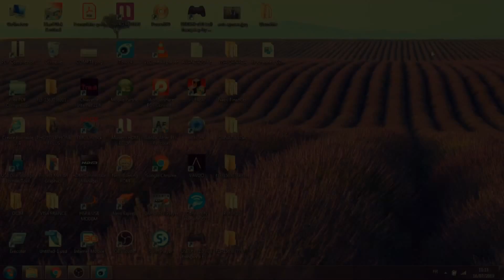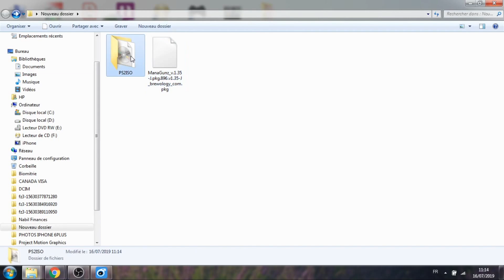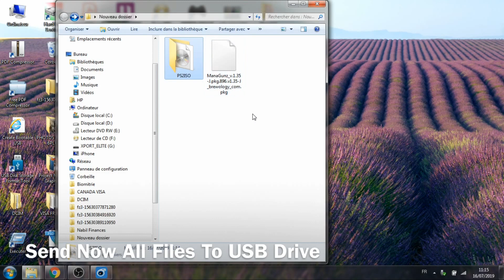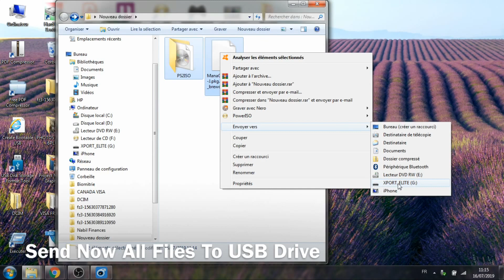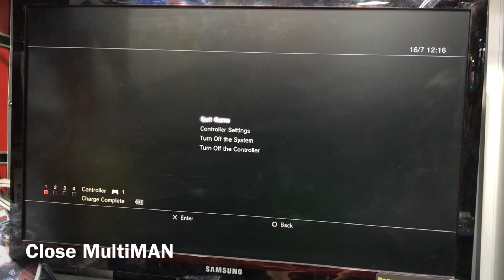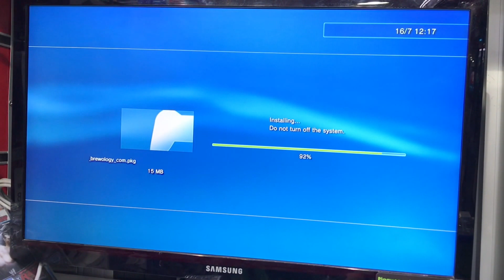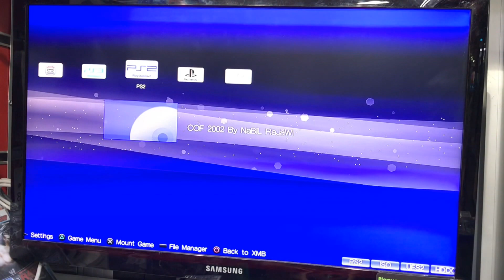Playing PS2 ISO Games On Your PS3 With ManagunZ And Multiman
Jailbreak PS3 Super Slim and 3xxx On 4.85 Version ⤵️

How To Play PS2 Game On Your Playstation 3 Using MultiMAN and Managunz Pkg